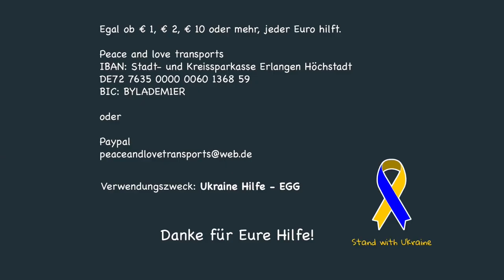Kooperation mit Peace & Love Transports